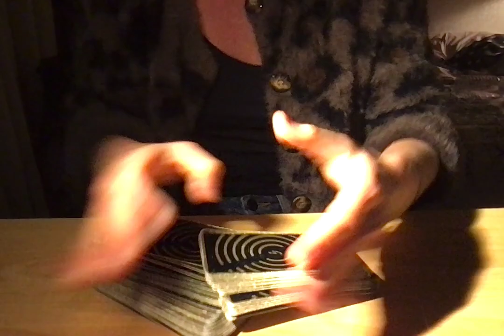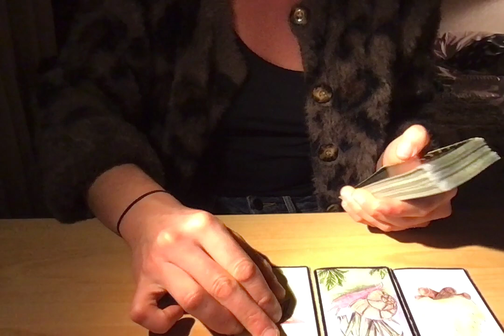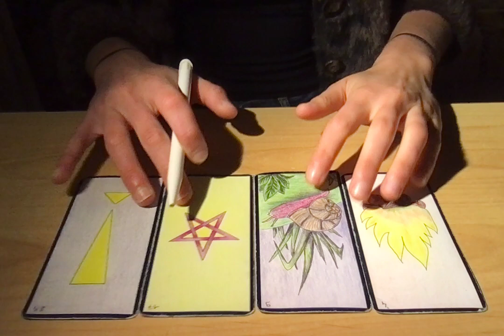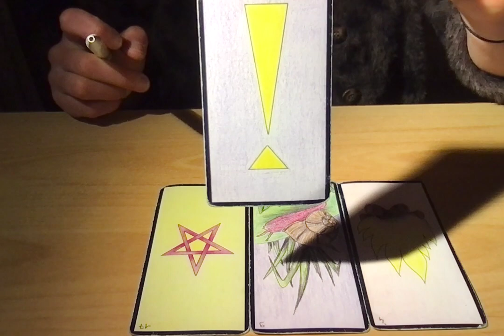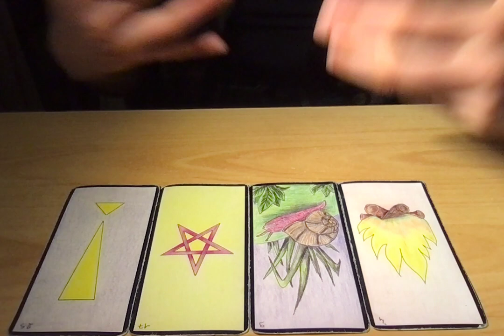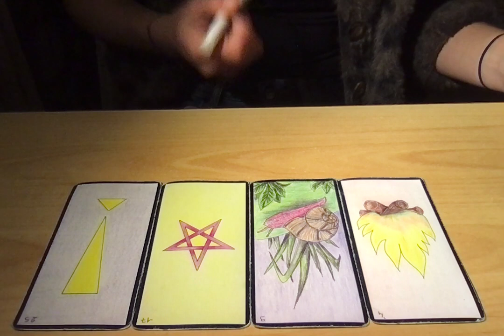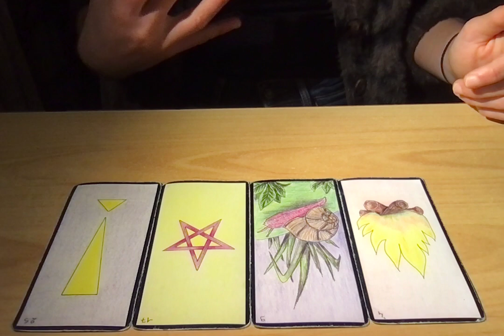TIRAGE INEDIT (CANCER/POISSONS/SCORPION) - PRINTEMPS 2023